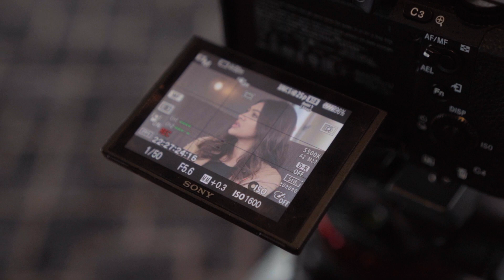Malkit Singh shares his views on the Punjab Farmer's Bill | BATV MEETS Malkit Singh | Part 1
@Raj Shoker in conversation with  @MalkitSinghVEVO
Watch the fulll interview to get an insight to his life in an interview where he shares his views on the Punjab Farmer's bill talks about his time in the pandemic, the Bhangra Music Industry and his upcoming first ever Punjabi Film.